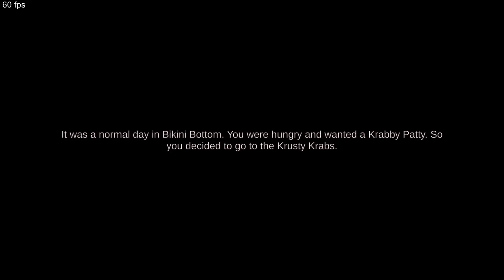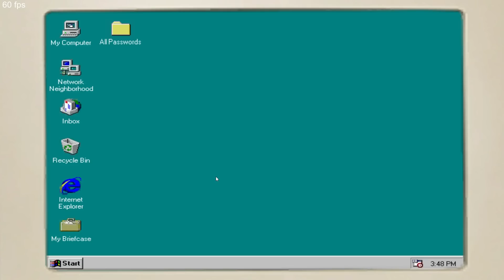TRUE INGREDIENTS: New indie Spongebob Horror game